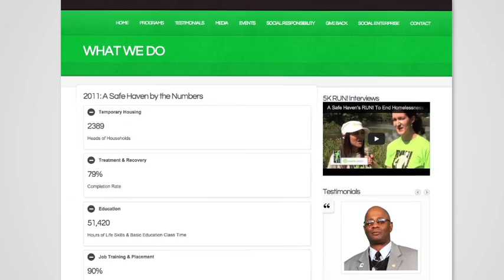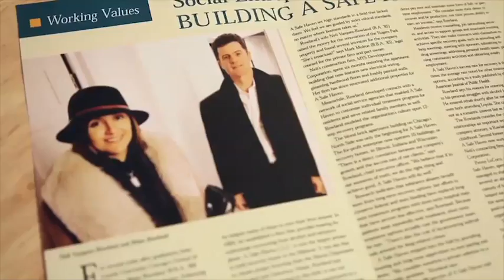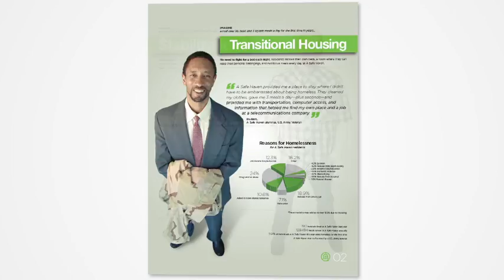0ASH LLA Video v03